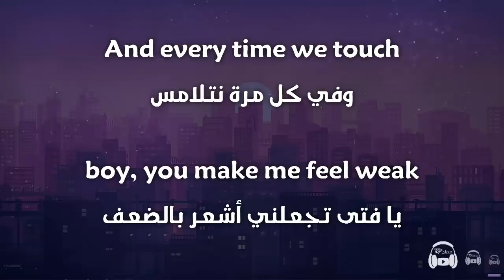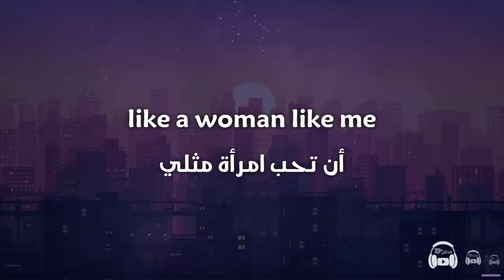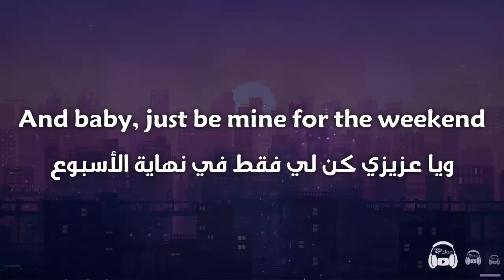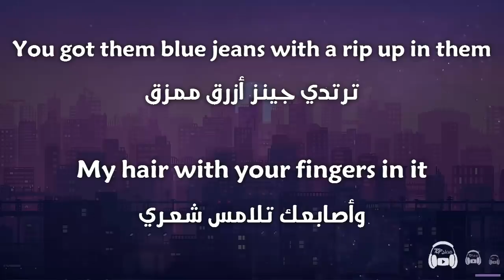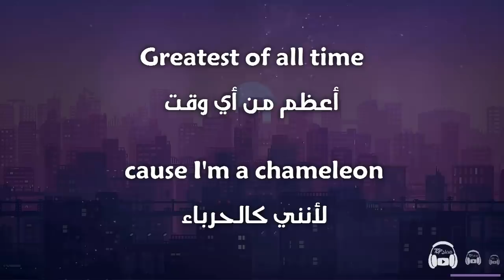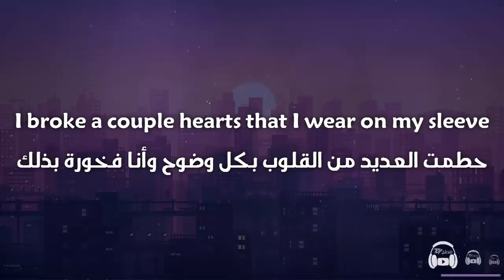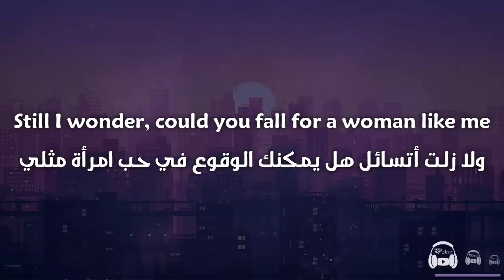Little Mix - Woman Like Me ft. Nicki Minaj مترجمة عربي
مترجمة عربي - اغاني مترجمة - الى العربية - ليتل ميكس -
نيكي ميناج - 2018
مدبلج توب
Little Mix – Woman Like Me ft. Nicki Minaj (Lyric Video) – Listen